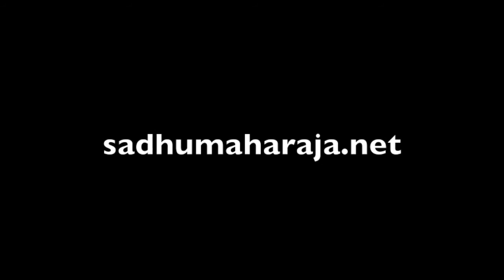Sadhu Maharaja: How many live we need to realize part6